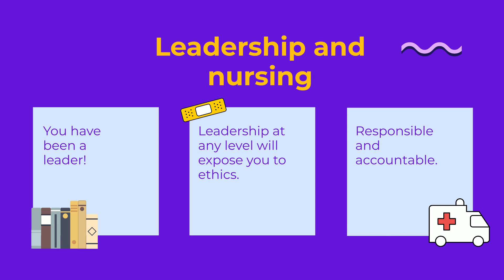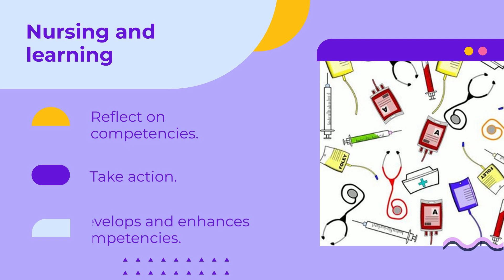Week 6: Introduction video